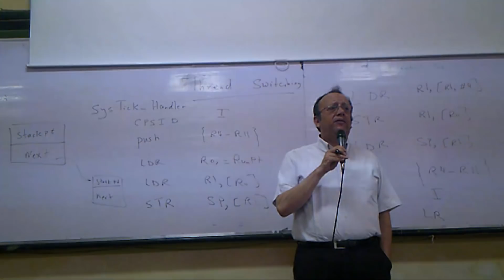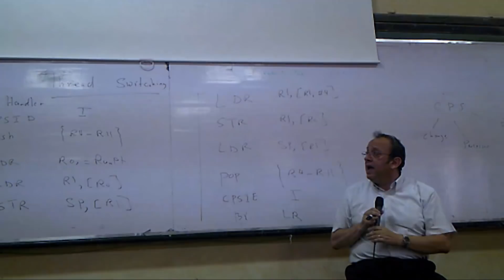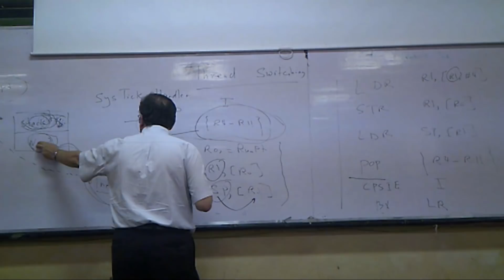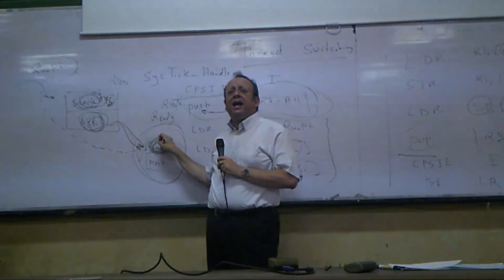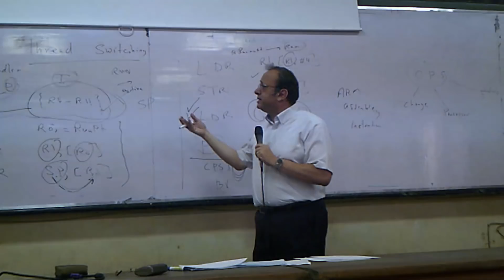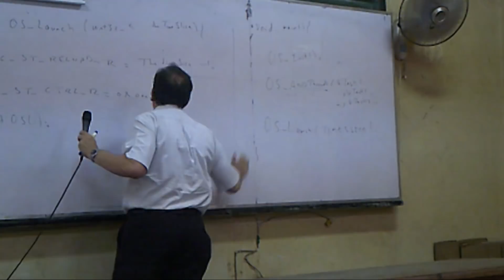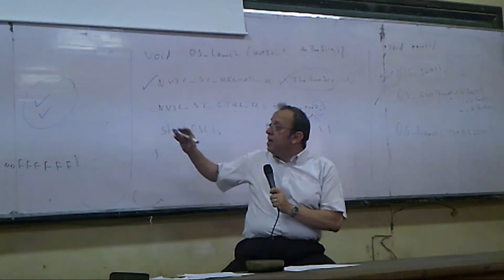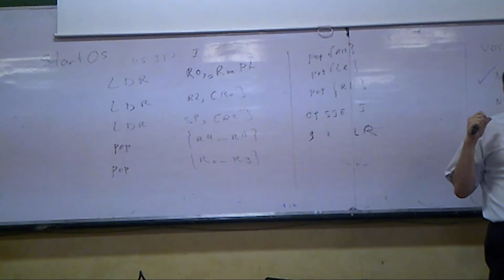Lec. 12 - Microprocessor Based Systems - Dr Ashraf